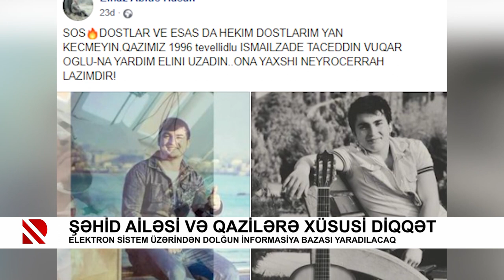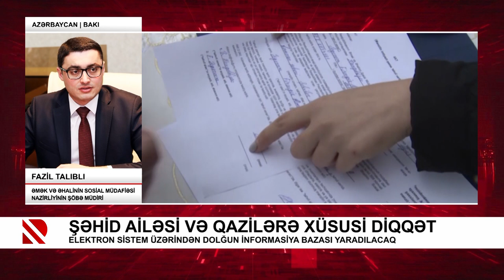Şəhid ailəsi və qazilərə xüsusi diqqət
Elektron sistem üzərindən dolğun informasiya bazası yaradılacaq